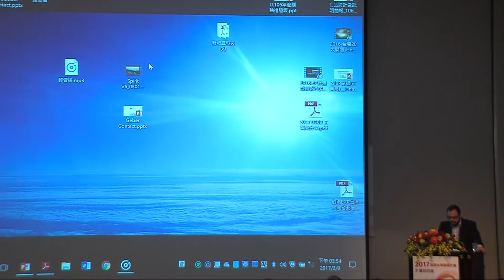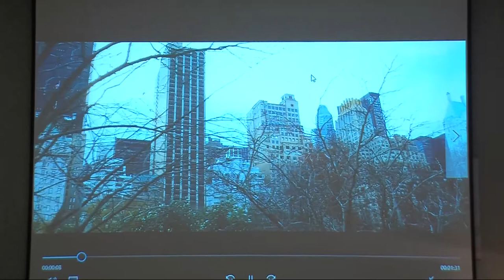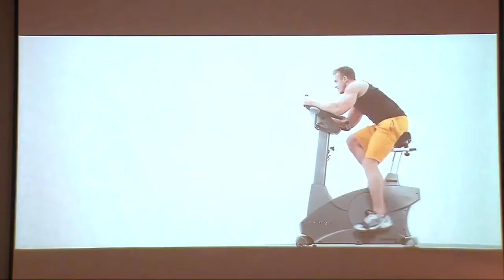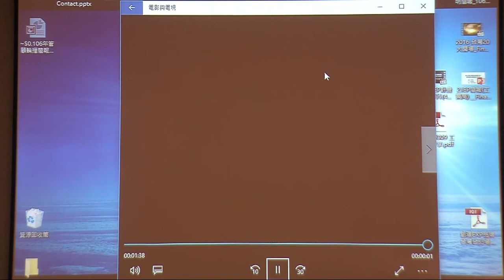2017品牌台灣發展計畫說明會台北場-品牌講堂-國際行銷力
● 國際行銷力

● 格博國際品牌行銷顧問公司 Martin Hiesboeck資深顧問

● 推廣或販售產品，除了產品本身品質外，更應徹底了解當地市場客戶需求，設定國際行銷策略，方能建立正確的品牌定位與形象。